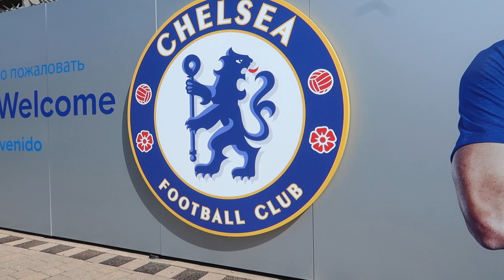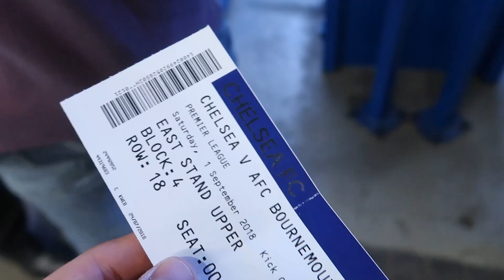GrinGOL - Chelsea vs Bournemouth - 01/09/2018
Marc Vinyls- FEEL THAT LOVE (Official Audio)